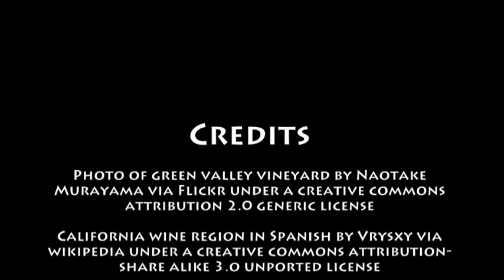November 21st Wine History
wine history for November 21